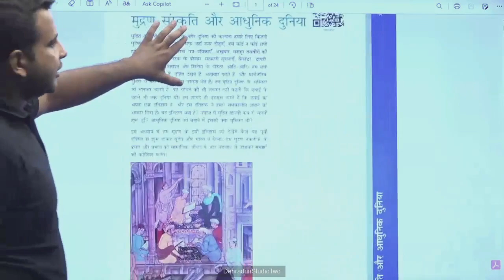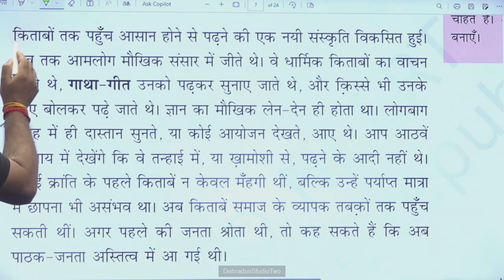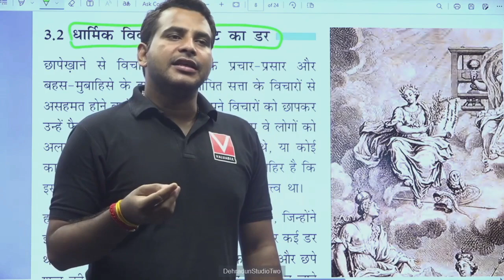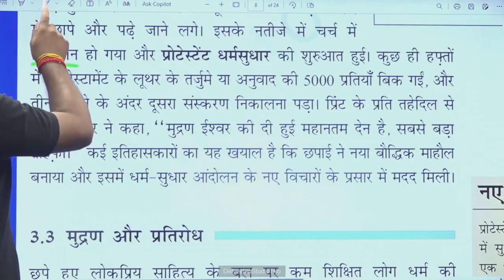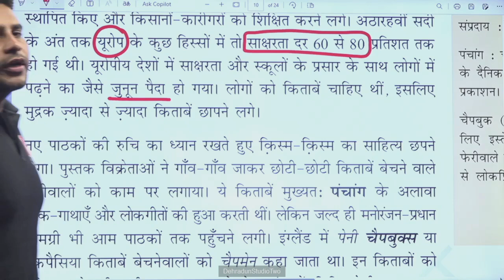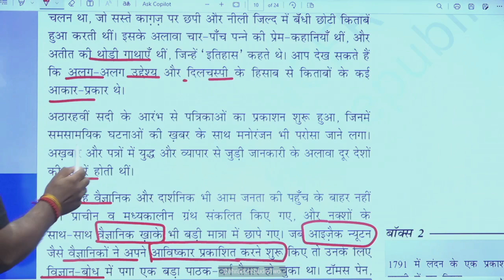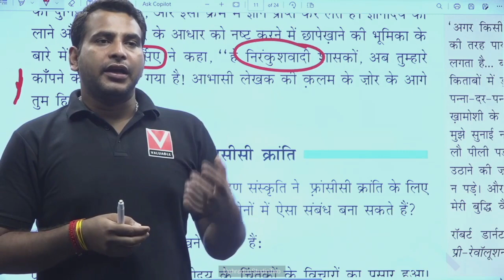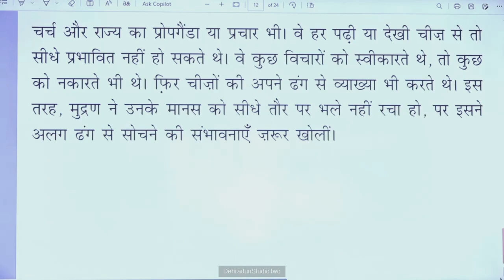कक्षा 10: विषय: सामाजिक विज्ञान, भाग-32(09.09.2024)आईसीटी वर्चुअल क्लास रूम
09092024_10.45 To 11.20_Social Science_Mudran Sanskriti Aur Adhunik Duniya_Mr. Akash Badhana _10th_Part 02